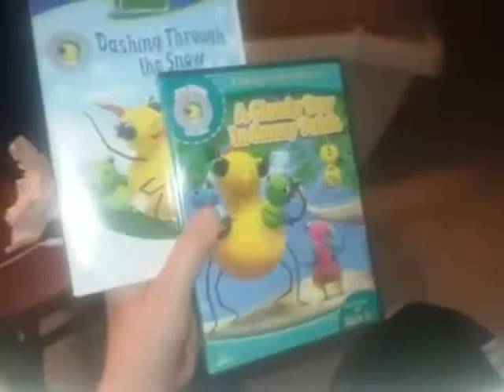Now on dvd & video